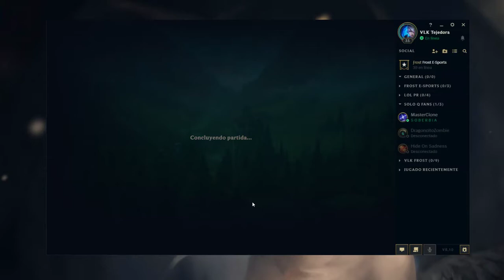VLK Tejedora Testing #1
Testing upload quality of new set up and whatnot.

Tried streaming but the lag made me want to scream :(